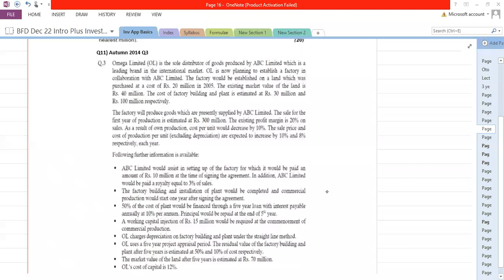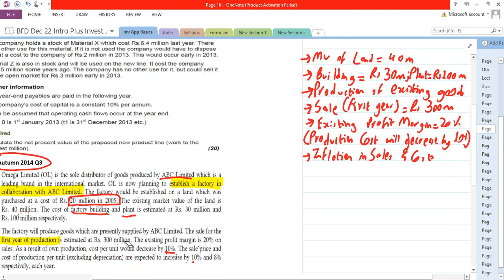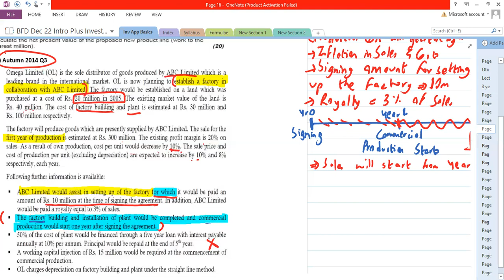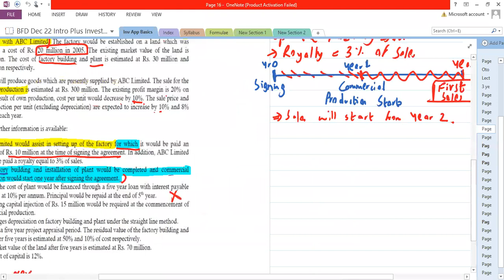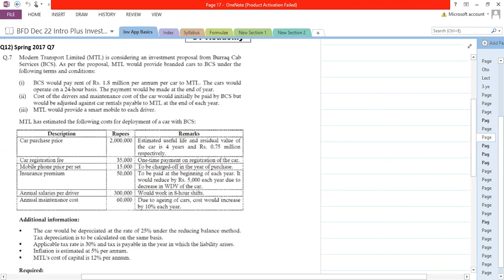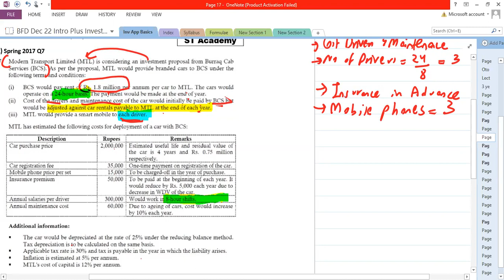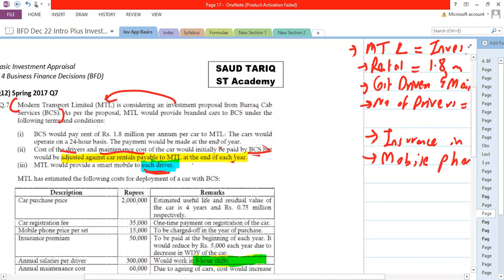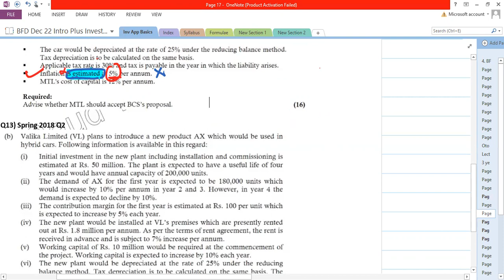Lecture 5 Quality Question Autumn 14 Omega Ltd Complete & Spring 2017 Part 1.